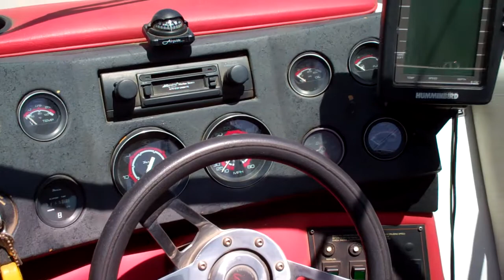230 STARFIRE 454 BRAVO